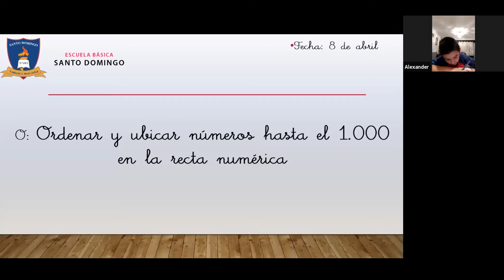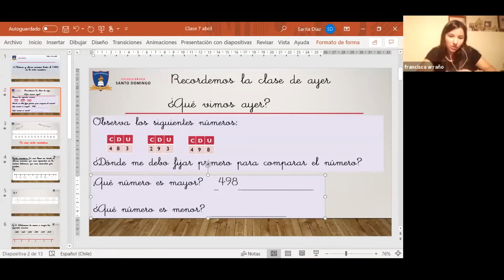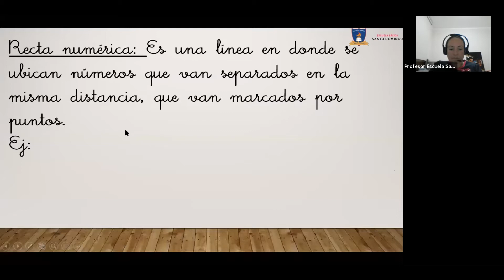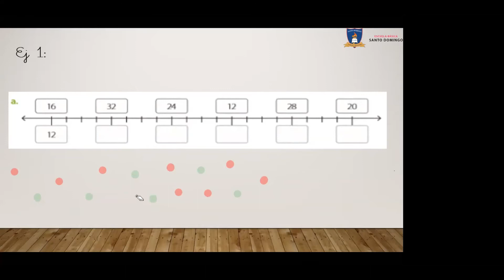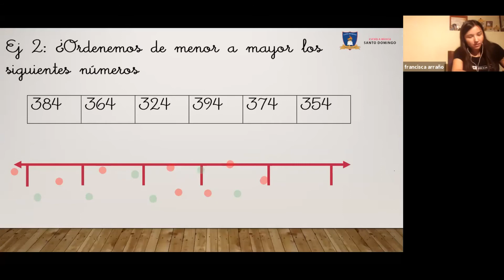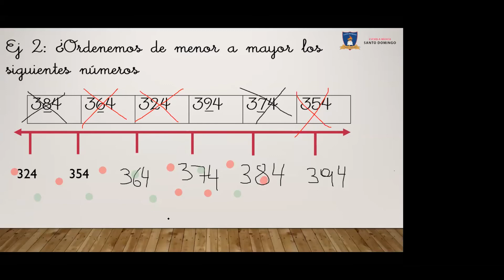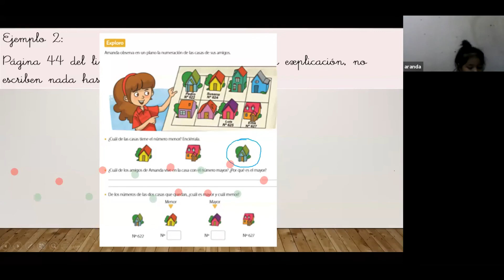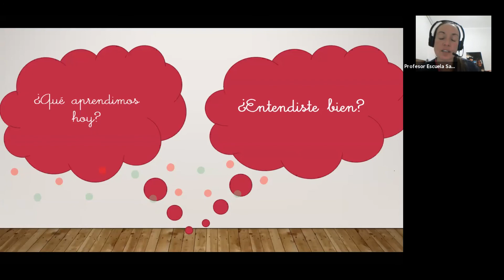Clase 7 Matemática 3°Básico